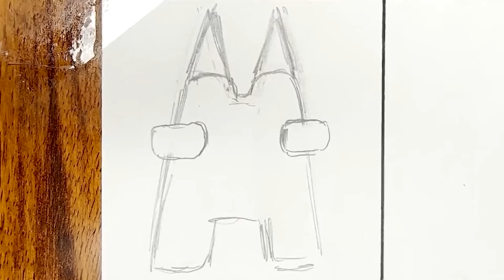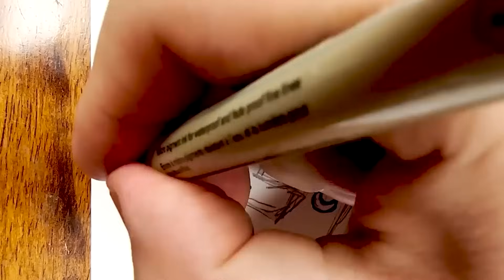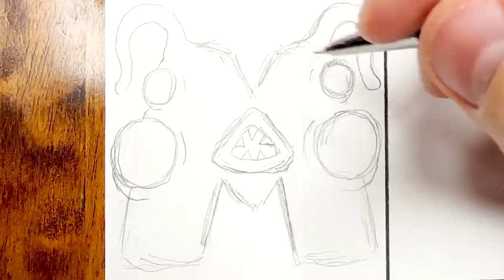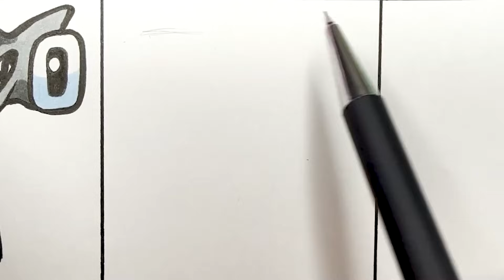Drawing Alphabet Lore But they Garten Of Banban (A-Z) / How to draw Alphabet Lore MEME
🖖Hi guys! Today I will drawing Alphabet Lore But they Garten Of Banban (A-Z) / How to draw Alphabet Lore MEME

00:00 A (Banban)
01:21 B (Jombo Josh)
03:01 C (Slow Seline)
04:36 D (Sheriff Toadster)
06:12 E (Nabnab)
07:56 F (Opila Bird)
09:33 G (Long Joe)
11:16 H (Captain Fiddle)
12:48 I (Banbaleena)
14:05 J (Stinger Flynn)
15:56 K (Nibbler)
17:31 L (Long Joe)
18:26 M (Sad Seth)
20:13 N (Hunter Tim)
21:45 O (Jesterleena)
23:41 P (Stinky Joel)
25:11 Q (Smilely Miley)
26:39 R (Cyclopus)
28:00 S (Lazcat)
29:15 T (Silent Steve)
30:45 U (Miss Luna)
32:30 V (Coach Pickles)
34:00 W (Chamataki & Tamataki)
35:51 X (Zolphius)
36:43 Y (Nabnaleena)
38:13 Z (Evil Banban)

🎨Tools used:

- Markers: VISTA ARTISTA style, Brauberg art, POSCA
- Liner: MALEVICH, MICRON, DecoColor
- Graphite pencils: Bruno Visconti
- Watercolor pencils: Neva palette
- Pastel pencils: Faber-Castell
- Liner white: Pen touch